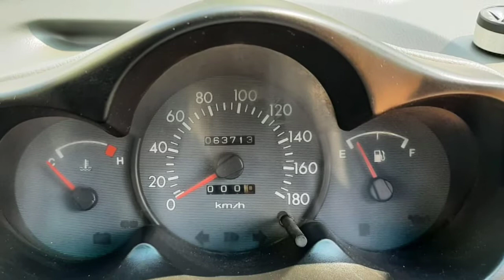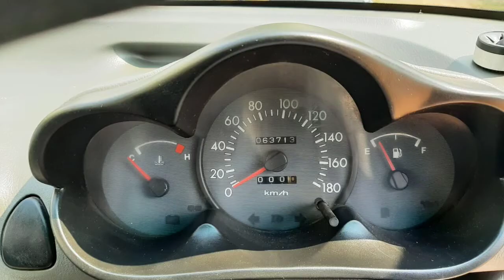Maruti Suzuki Santro Second Car Sales In Tamil Nadu Bala Tex Car Sales And Buying Online Service